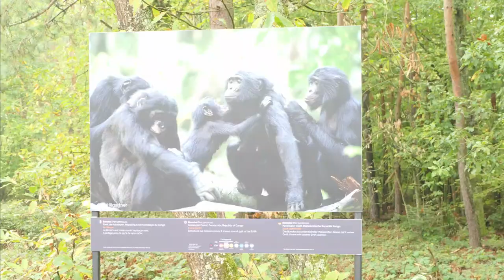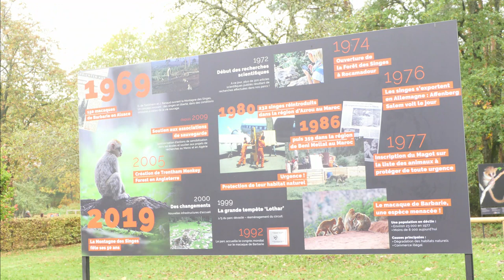FILIPINA-GERMAN | PINASYALAN NAMIN ANG MUNDO NG MGA WILD MONKEYS SA FRANCE | PINAY IN GERMANY🇵🇭❤🇩🇪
When entering the enclosure, visitors are informed either in French , German or English about the handling of the monkeys and receive a handful of popcorn for feeding the animals, which continue to receive their main feeding inside the enclosure several times a day with fruits, vegetables and cereals.
Climbing structures for the monkeys

Female with cub
The U-shaped tour of the enclosure is about 800 meters long and occasionally demarcated by wood barriers from the natural forest behind. Only the central area of ​​the enclosure is accessible to visitors, so that the monkeys can retreat at will in non-visible and quiet areas of the enclosure.

Feeding place with lectures by the park staff

Resting Barbary apes near the tour
Along the way there are water points and additional climbing facilities for the animals. Park staff is available for questions and assistance. About half way there is a feeding place for the animals, at which the staff short interactive lectures [8] are given to the behavior, the way of life and the origin of the monkeys. In the enclosure there are eleven information boards in French and German along the way, which provide brief and concise information about the life and behavior of Barbary apes; [9] more boards explain body language and facial expressions of the animals.

At the end of the tour there is a covered area with large panels that provide in-depth text and illustrations of the themes presented by the information panels. A video pavilion and a souvenir shop complete the tour.

Against over-climbing secured game fence on the periphery of the enclosure
For school classes who would like to visit the zoo, there is a pedagogical dossier on Barbary apes, which can be provided to teachers before the visit.

In 1977, it was estimated that only about 20,000 Barbary apes still lived in the wild in North Africa ; In 2003 there were only about 10,000 animals left. The reason for this is the loss of natural forest habitats due to deforestation, which creates green areas for sheep and goat herds. The IUCN lists Barbary apes as "critically endangered" (Endangered, EN).

From the early 1980s, visitors were informed in the zoo La Montagne des Signes about this danger and they were looking for partners to monkeys out of their own breeding successes back in groups in North Africa auswildern .

In total, 591 Barbary apes from the various Montagne des Singes offshoots in North Africa have been released: In 1980, 232 Barbary macaques were released in Morocco, in the Azrou provinces , in 1986 there were another 359 animals in the hinterland of Beni Mellal .
These processes were accompanied by primatologists for months , with three phases:

Young (Until about the 3rd month the fur stays black.)
For the first three to four days , the animals acclimatized , stayed together, rested, operated social grooming and fed on initially fed food.
This was followed by - approximately one and a half months - an exploration phase, where the animals in groups (depending on: 12-100 animals, about equal parts males and females) under the leadership of a male dared about 2-4 km in unknown territory. Especially courageous individuals separated from their group for hours or days. Intergroup communication was initially difficult as it was warned too often, even though there was no objective danger.
This was followed by the stabilization phase, in which each group claimed about 1.5 km² and the animals traveled an average of 600 m per day. At dawn they left their sleeping trees, went in the morning slowly foraging, rested in the midday heat in the shade and went back in the evening to their sleeping places in the trees. The rutting took place in autumn / winter, the births - after 5 ½ months wearing time - in the spring.
One year after the release, the number of births was satisfactory, which was considered a measure of successful readaptation.

Each animal is identifiable by a visible tattoo on the inner thigh. As a result, the behavior of individual animals, such as group changes, births, unusual behavior, etc., can be documented by the staff. The monkeys are regularly provided with veterinary care; the birth rate is regulated by subcutaneous implants .

In addition, in the enclosure of La Montagne des Signes, behavioral studies are also conducted specifically on reproductive , socialization and communication.